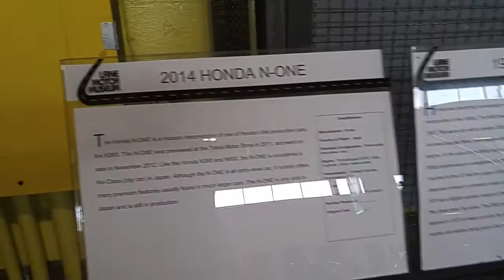2014 Honda N-ONE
Car is at Lane Motor Museum in Nashville,Tennessee